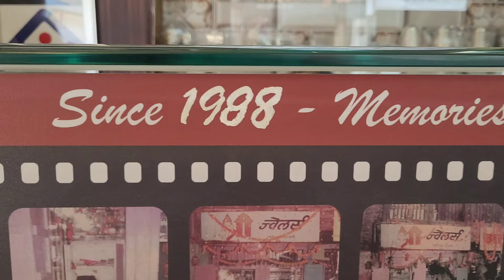परभणीला खास खरेदी/बहिणीने ब्लाऊजसाठी आरीवर्क पॅच आणले/कार्यक्रमाची घाई आणि तयारी